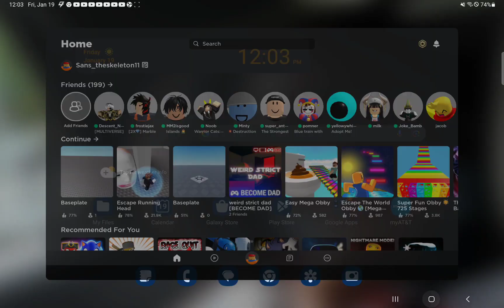My 30-second review of Sandboxels!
I've been seeing this game called Sandboxels recently on YouTube, so I decided to make my own review! from what I see, you can make soda, cheese, and everything!

Credits to R74n for creating this wonderful game! (make sure to sub to him too!)